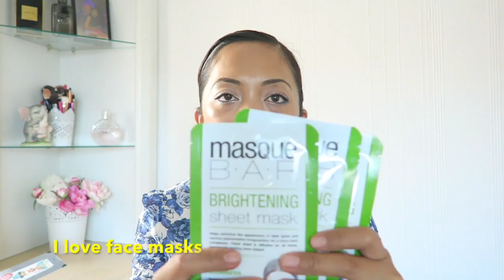Beauty Haul August 2016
Hi guys...
It's another beauty haul from me!
I know I just uploaded a beauty haul not too long ago, but I needed some more stuff, so I thought I would share again with you guys.
some of them I repurchase and some of them are new product I'd like to try.

So yeah...Hope you guys enjoy this video.
Stay beautiful xxx